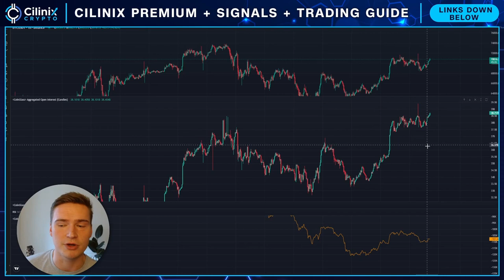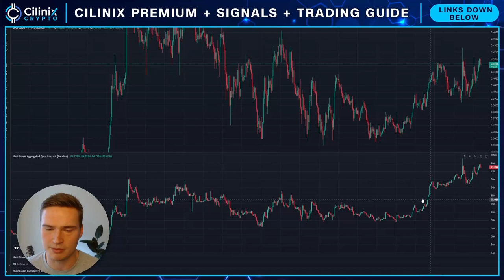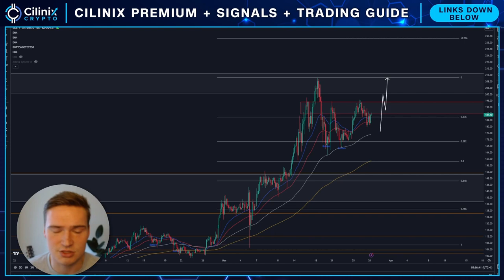SOL BREAKING OUT SOON!🚨 | SOLANA (SOL) PRICE PREDICTION & NEWS 2024!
Social links!